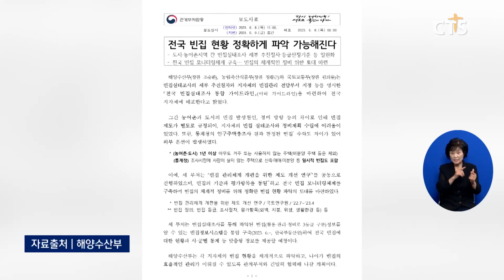[소셜브리핑 – 크리스천을 위한 세상 보기] 사회ㅣ정부, 전국 빈집실태조사 통합 가이드라인 배포 (이한승) l CTS뉴스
정부가 ‘전국 빈집 실태조사 통합 가이드라인’을 마련하고 전국 지자체에 배포합니다,

정부는 빈집 실태조사를 통해 파악한 빈집 정보를 알 수 있는 빈집 정보시스템을 구축해 전국 빈집에 관한 현황과 시·군별 통계 등 맞춤형 정보를 제공하기로 했습니다.

당국은 “각 지자체의 빈집 현황을 체계적으로 파악하고 나아가 빈집의 효율적인 관리가 이뤄질 수 있도록 관계부처와 긴밀히 협력해 나가겠다”고 전했습니다.